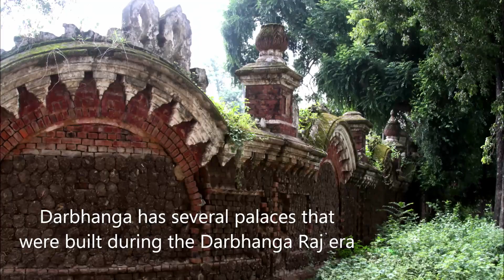The Darbhanga Raj, Khandwala dynasty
The Darbhanga Raj, also known as Raj Darbhanga and the Khandwala dynasty, was a Brahmin dynasty and the rulers of territories, not all contiguous, that were part of the Mithila region, now divided between India and Nepal.

The rulers of Raj Darbhanga were Maithil Brahmins and their seat in the town of Darbhanga became the core of the Mithila region as the rulers were patrons of Maithil culture and the Maithili language. The dynasty emerged after the fall of the Oiniwar Dynasty.

After the independence of India from British rule in 1947, the Government of India initiated several land reform actions and the Zamindari system was abolished. The fortunes of Darbhanga Raj dwindled.

The last ruler of Raj Darbhanga was Maharaja Bahadur Sir Kameshwar Singh. He died in 1962 without naming a successor.